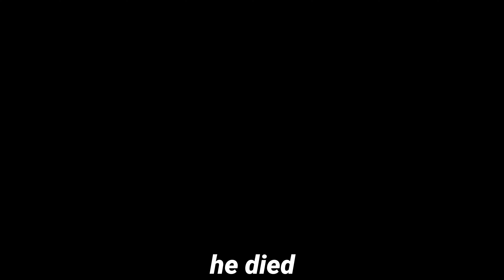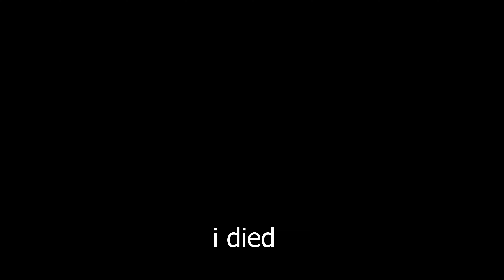The CLUTCH Build is INTENSE!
Today, i have SUCH intense games with the Clutch Build in dead by daylight. The last game was so fun with both streamers and we had some insane and intense moments so don't miss out!

You are a W person!

SOCIALS!

AMAZING MUSIC!